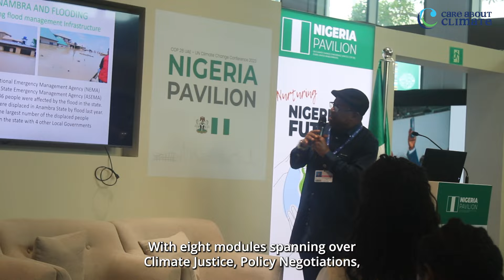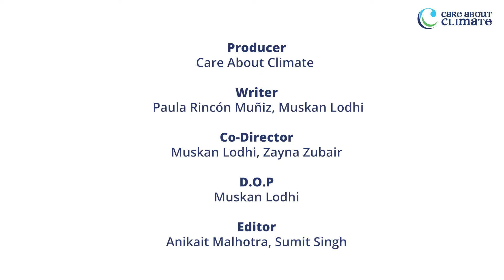International Climate Policy and Advocacy Course || ICPAC by Care About Climate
Represent yourself effectively at the largest climate policy and action stage!

Join Care About Climate’s flagship training, International Climate Policy and Advocacy Course (ICPAC), and be your best selves at COP29. This 8-module course will empower you to confidently navigate UNFCCC processes and negotiations as a young person.

With a successful course engagement in the past few years with hundreds of participants, we have aimed to make the modules even more accessible. The course is now available in 7 languages : Arabic, English, Spanish, Mandarin, Portuguese,  and French!

to become a part of the movement where every young person feels empowered in International Climate Policy and Advocacy at climate diplomacy spaces.

Credits
Producer : Care About Climate
Writer: Paula Rincón Muñiz, Muskan Lodhi
Co-Director: Muskan Lodhi, Zayna Zubair
D.O.P: Muskan Lodhi
Editor: Anikait Malhotra and Sumit Singh